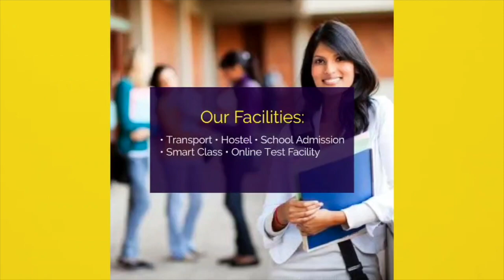Nitish के मंत्री Sudhakar Singh के बयान पर Amrendra Pratap Singh ने खूब बोला सुनिए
Other Trending Videos:

1.
2.
3.